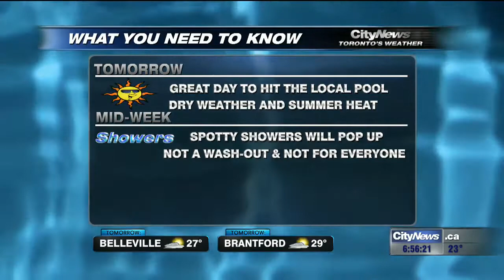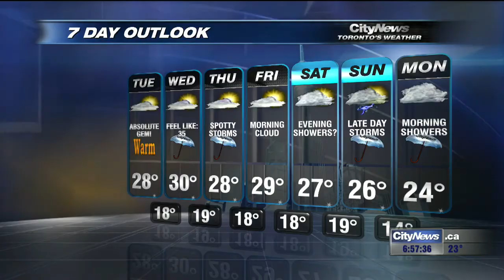Beach day on Tuesday, pop up showers mid-week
A dry and warm day expected on Tuesday - perfect to hit the beach or local pool. Pop up showers expected for the rest of the week. Adam Stiles with your seven day forecast.